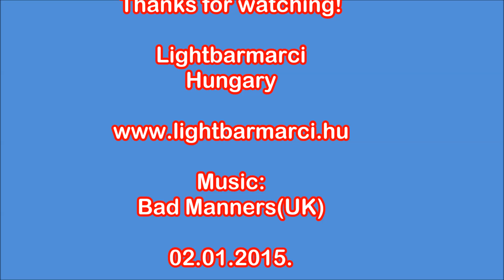Vision Alert Beacons Made in UK.Strobe & Rotators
This is rotators and strobe Vision Alert beacons.Made in UK.
Model 577.200/570.200=strobe beacon
Model 400.100/400.101/400.105=rotator beacons
its for sale beacons.